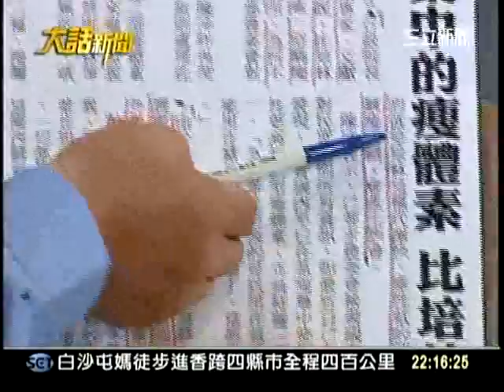20120216大話新聞part5